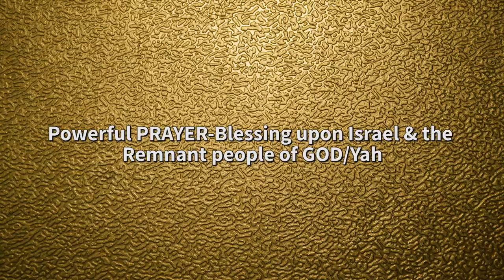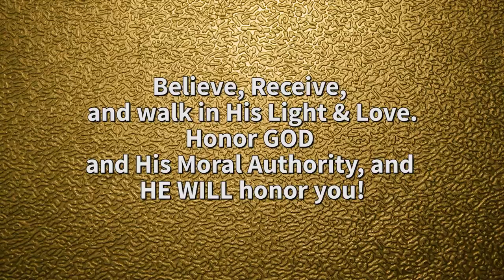Powerful PRAYER-Blessing upon Israel & the Remnant people of GOD/Yah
Believe, Receive,
and walk in His Light & Love.
Honor GOD
and His Moral Authority, and
HE WILL honor you!

Magnificent Prayer & Blessing from: Rabbi/Pastor Jonathan Cahn at THE EASTERN GATE in Jerusalem... *Direct from the Eastern Gate, - THE GOLDEN GATE of the walls of Yahrushalem in Y'israel...* A very very timely prayer and message from Messianic Rabbi Jonathan Cahn on the 70th Anniversary of Israel's Re-gathering as a sovereign nation, and 51 years since the liberation of East Jerusalem in June of 1967.

Be blest with this prayer and BE IN AGREEMENT for Messiah Yeshuah to be revealed AND HONORED by both Jews and Gentiles throughout all the earth and in every nation!

GOD THE FATHER WILL glorify His Beloved Son and Messiah, ... but *please know that many judgments shall precede His Return in triumphant GLORY.*

"let those who have spiritual ears to hear: HEAR what the Holy Spirit and the Spirit of THE LORD Yeshuah, - The Lord YahOshuah Messiah is saying to the seven churches..."